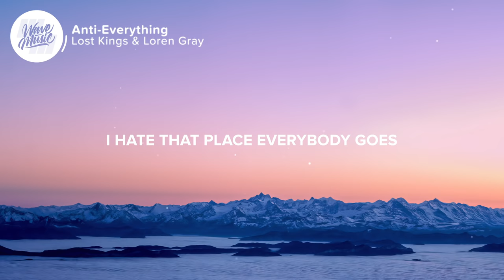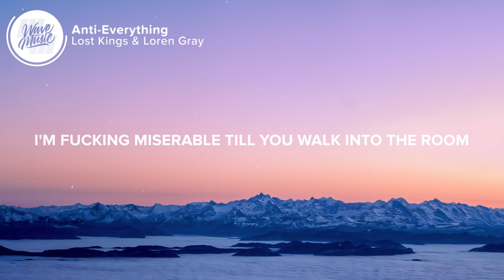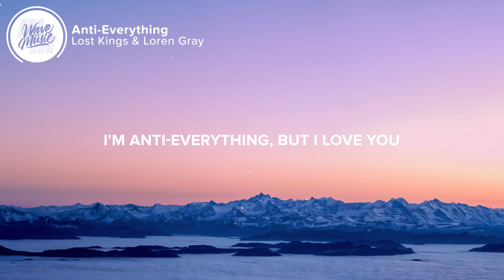Lost Kings - Anti-Everything (Lyrics) feat. Loren Gray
⚡️'Cause I'm anti-everything but, everything but you

🎤 Lyrics: Lost Kings - Anti Everything (feat. Loren Gray)

I hate drinking coffee in the morning
I hate that place everybody goes
If it's fun I'll probably think it's boring
Just like that song everybody knows

So put your hands up in the air
If you hate songs that tell you to
Put your hands up in the air
Up, up, up in the air

'Cause I'm anti-everything, but I love you
I'm fucking miserable till you walk into the room, yeah
I talk a lot of shit, but swear you'll get used to it
Everything but you
Everything but

I hate every second you're not with me
I hate when we have to say goodbye
You're the only one who makes me feel things
'Cause I usually feel nothing inside

Everything but you
Everything but

I'm anti-everything, but I love you

I'm fucking miserable till you walk into the room
And I talk a lot of shit, but swear you'll get used to it

👨‍💻 If you like "Lost Kings - Anti Everything (feat. Loren Gray)" check out these other tracks:

Picture credit
📷 Duane Swaby

👩‍💻 Share Lost Kings - Anti Everything (feat. Loren Gray) with your friends!